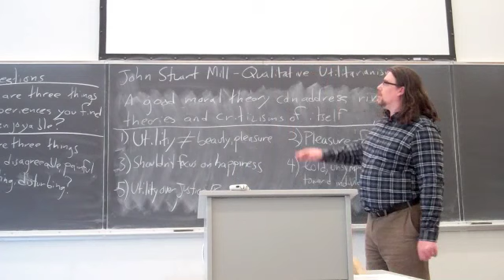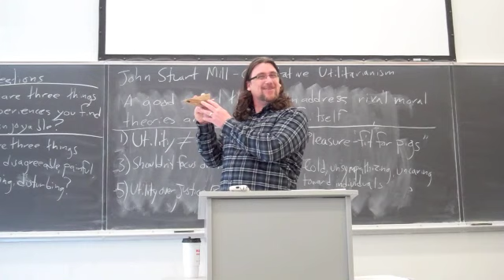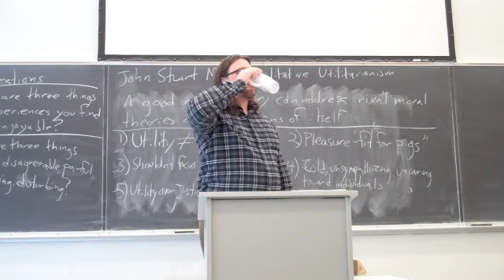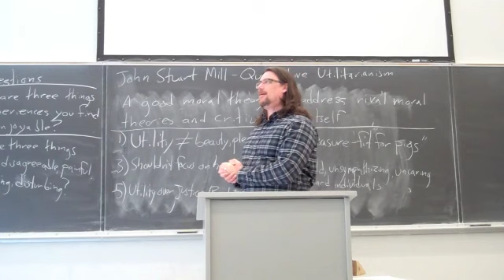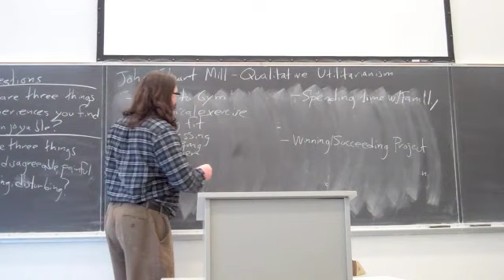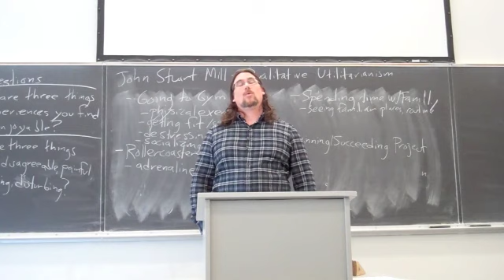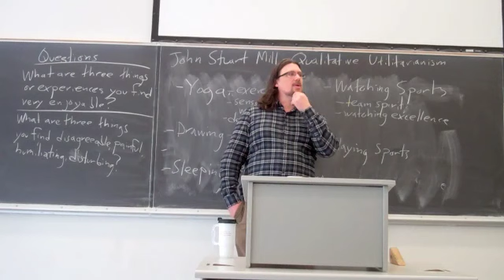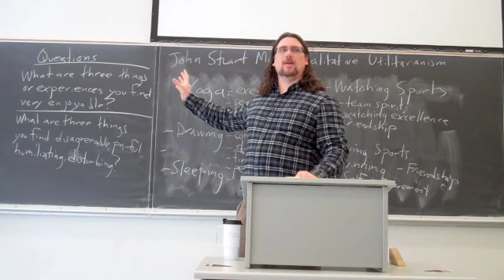Higher and Lower Pleasures (John Stuart Mill, Utilitarianism, ch. 1-2) - A Course In Ethics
In this lecture/discussion video from my Spring 2012 Ethics classes at Marist College, we continue our discussion of Utilitarianism by moving from Bentham to J.S. Mill, starting his work Utilitarianism.  We examine several main objections to that moral theory and Mill's responses, in particular his distinction between qualitatively higher and lower pleasures and pains

If you're interested in philosophy tutorial sessions with me - especially on Mill's thought and works

You can find a copy of the text I am using for this video